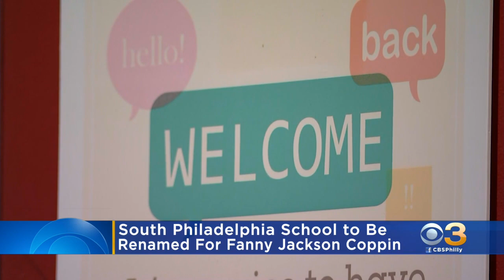Philadelphia Board Of Education To Officially Rename Andrew Jackson Elementary School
It'll be renamed the Fanny Jackson Coppin School.